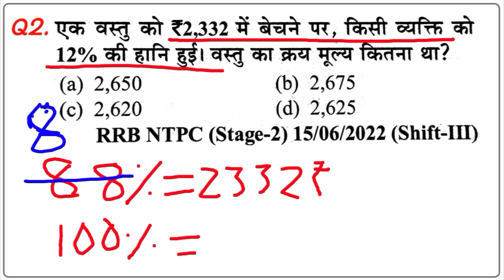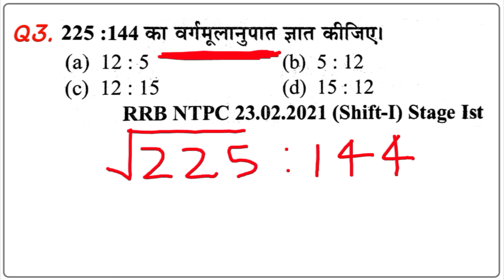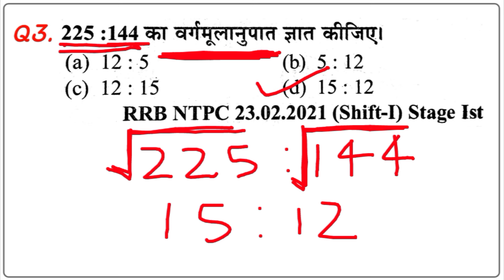RRB NTPC Previous Year Question Paper || Railway NTPC CBT-1 Previous Year Question Paper 2021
rrb ntpc
rrb ntpc maths practice set
railway ntpc graduate level vacancy
railway ntpc graduate level vacancy 2024
rrb ntpc new vacancy 2024 odisha
rrb ntpc all shift question paper 2021
railway ntpc cbt 1 previous year question paper
rrb ntpc maths free classes
maths practice set for railway exams
Maths Short tricks in hindi
railway maths practice
rrb group d maths practice set
railway maths classes
rrb alp practice set
rpf constable maths practice set
railway group d maths class
rpf si math practice set
railway maths series
quick tricks maths
rrb ntpc question bank
ntpc cbt maths paper
rrb ntpc best book
rrb ntpc questions bank
rrb ntpc questions bank book
rrb group d new vacancy 2024
rpf constable
rpf constable maths classes
rpf constable maths
rpf constable maths questions
rpf exam date
rrb alp maths class
rrb tech
rrb group d
rpf maths strategy
maths concept
maths percentage
quick tricks maths
quick tricks
ssc gd maths practice set 2025
ssc gd practice set maths
ssc gd 2025 maths practice set
maths ssc gd practice set